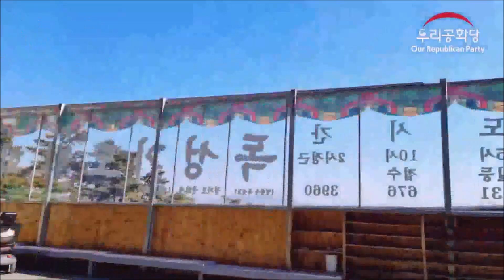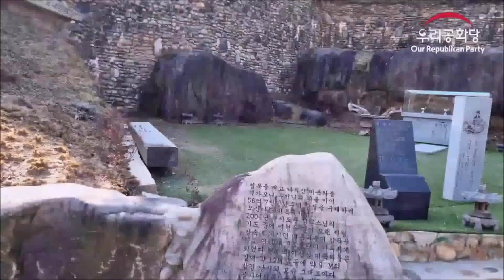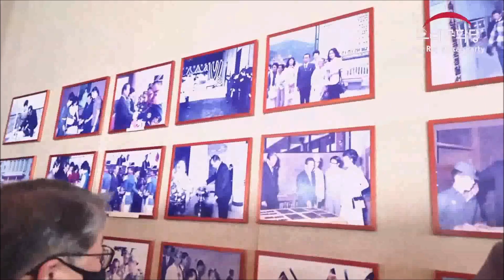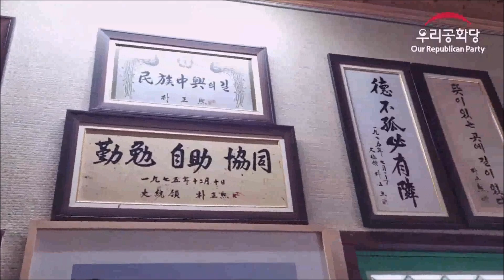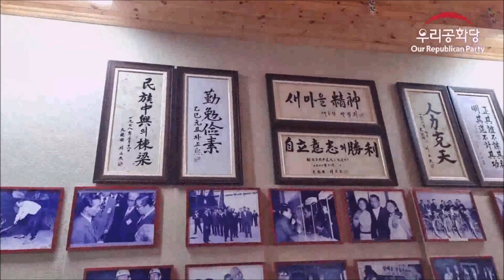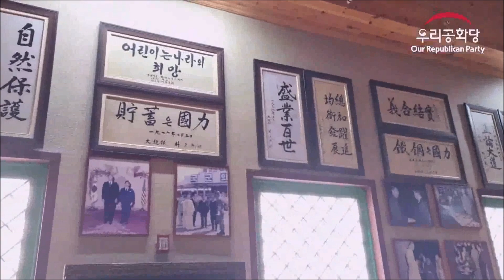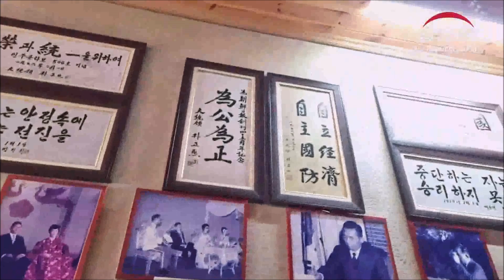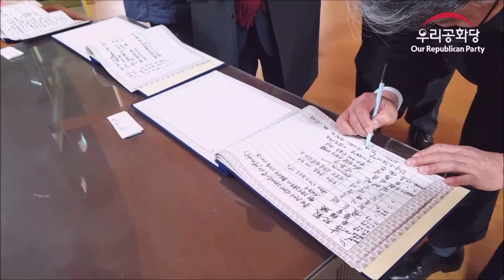| 22.01.07 | 우리공화당 조원진 대통령 후보! 안성 영평사 방문! |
🔼1월 07일 (금) 조원진 대통령 후보님 일정!
✅영평사 : 경기도 안성시 보개면 신장길 79-42  ✅박정희 대통령 추모관!

✅오후 1시 민생투어 안성시장 장날 희망배달 장보기 (경기도 안성시 서인동 120)

✅오후2시 기자회견 /
※1월 7일(금) 오전 9시 중앙당 버스 출발(중앙당사 앞)

✅오후 3시 평택 청북 화재현장 순직 소방관 조문/

✔️고 이형석 소방경, 고 박수동 소방장, 고 조우찬 소방교
✔️평택제일장례식장 3층 특실 (301호,302호) (경기 평택시 삼봉로 30)

✅오후 6시  KBS1라디오 주진우 라이브 출연 /